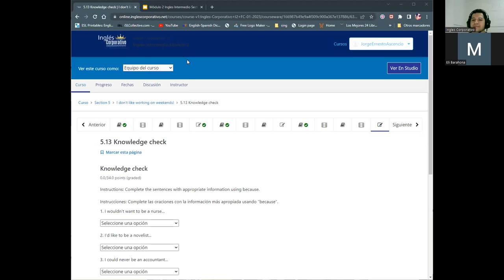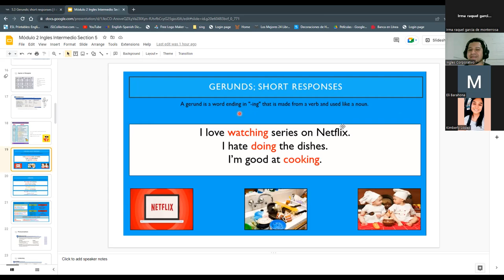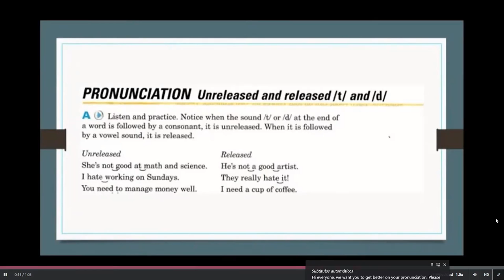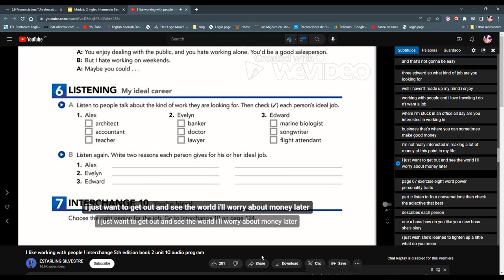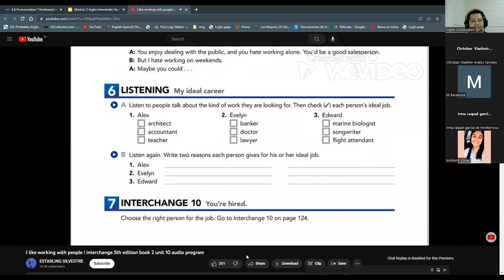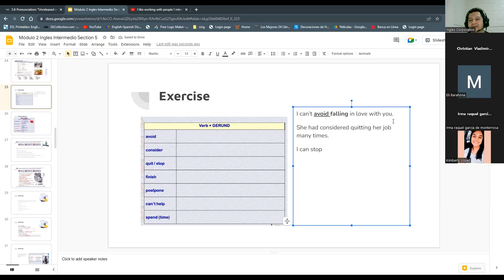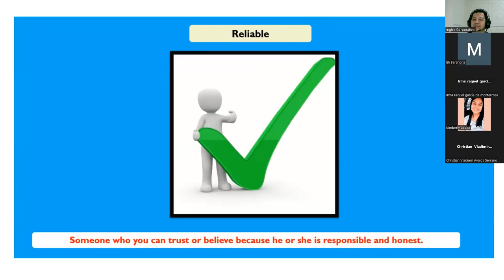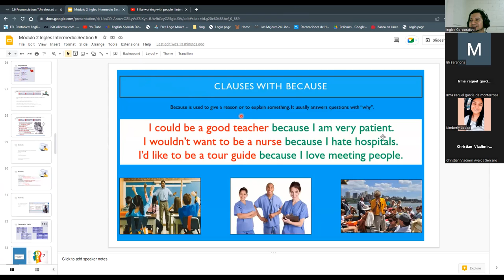Sesión 15-27-02-23 -PROESP-30098-006-2023-Ascencio-Past Modals